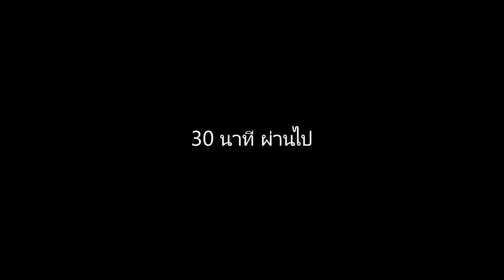Home made Yogurt ทำโยเกิร์ตกินเอง กินได้เยอะขึ้น สนุกเลยงานนี้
ส่วนตัวชอบกินโยเกิร์ต แล้วก็อยากลองทำ สนุกมาก ทำง่าย เพื่อนๆลองทำดูได้นะครับ ว่างๆชอบกินอะไรก็ลองหาวิธีฝึกทำดู ถือว่าได้วิชาในเวลาว่าง แต่จะลองหาวิธีที่ทำโยเกิร์ตเองจากจุดเริ่มต้น